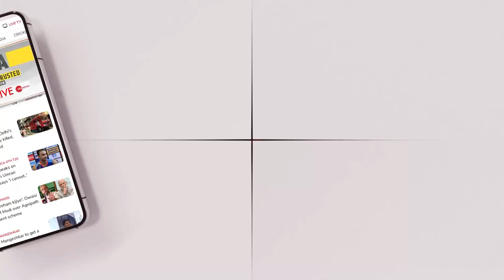आतंक के खिलाफ 'ब्रह्मास्त्र' अग्निअस्त्र | Indian Weapon | Defence Expo | Terrorism | Exclusive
अग्निअस्त्र, भारतीय सेना का अचूक हथियार है. ये हथियार आतंकियों के खिलाफ ब्रह्मास्त्र  साबित हो सकता है. गांधीनगर में चल रहे Defence Expo 2022 में इस अस्त्र को शोकेस किया है.

Agni Astra is the perfect weapon of the Indian Army. This weapon can prove to be a Brahmastra against terrorists. This weapon has been showcased at the ongoing Defense Expo 2022 in Gandhinagar.